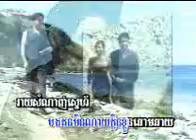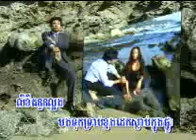Romdoul steang sangkeer ច្រៀងដោយ ស៊ិន ស៊ីសាមុត, Karaoke song, Khmer song